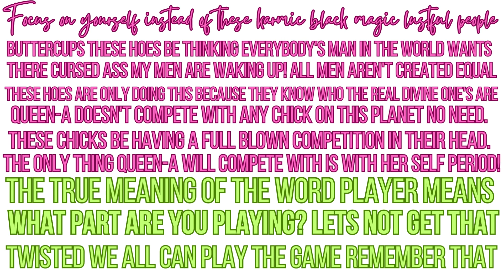MS. Empress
Buttercups before I head out I just want to say these people's problems and issues aren't Queen-A's problems so stop trying to make Queen-A your problem I am in Mars chillin' write it down in my past book period! everybody wanted to play and this is what they all get and they still won't be Queen-A even in the next lifetime so move a long to get along period!